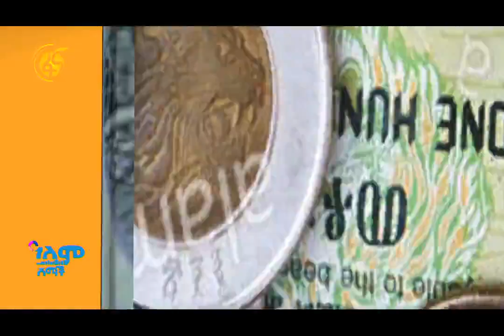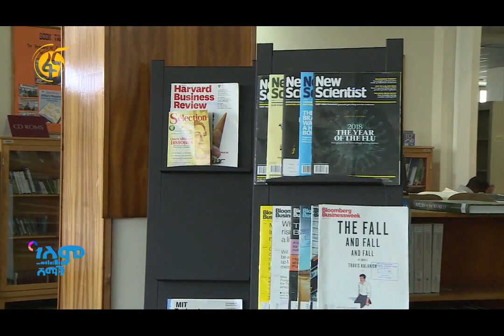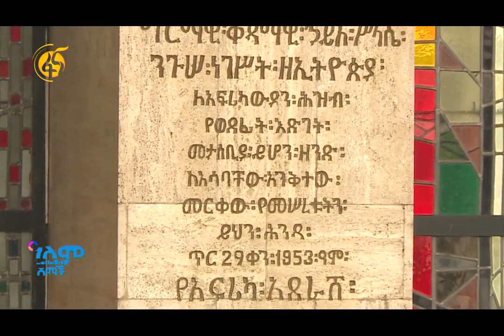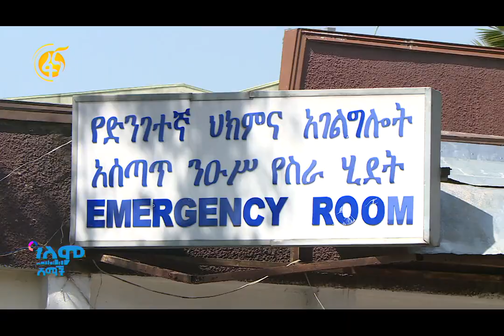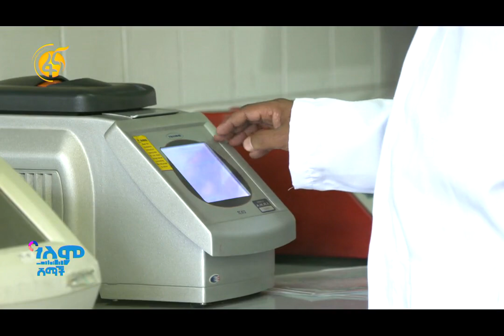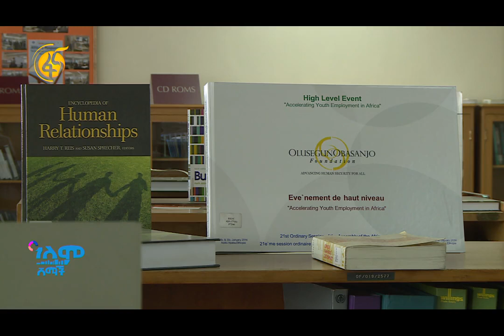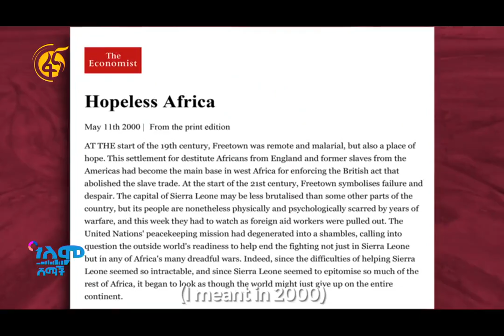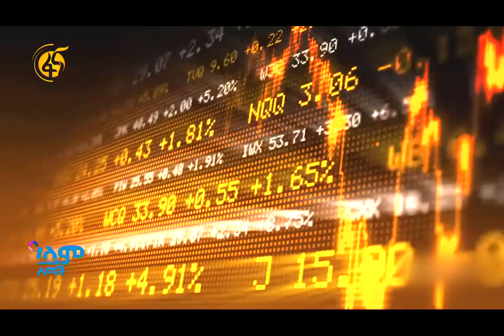ዓለም ሸማች መጋቢት 20 2010